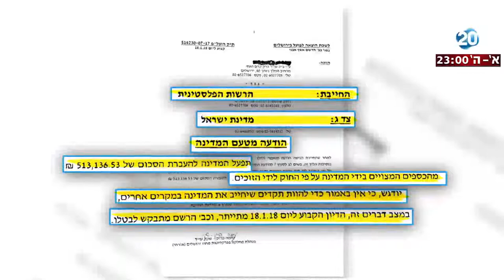היום הזה - צדק מאוחר - הכספים יועברו לתובעים שעונו בידי הרשות בחשד לשת"פ עם ישראל